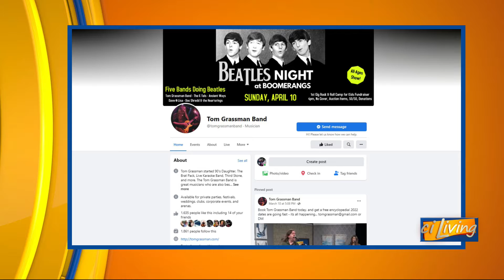CI Living Tom and Jill Performance 3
CI Living enjoys a Beatles song performed by Tom Grassman and Jill Greenlee